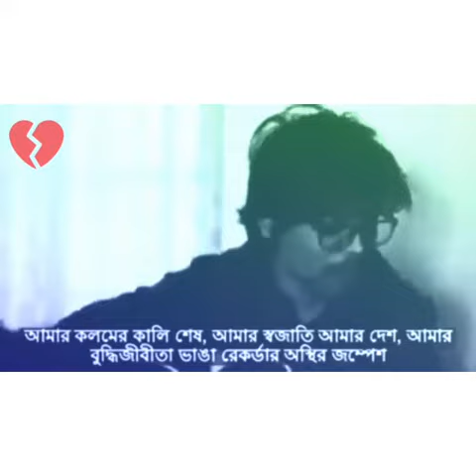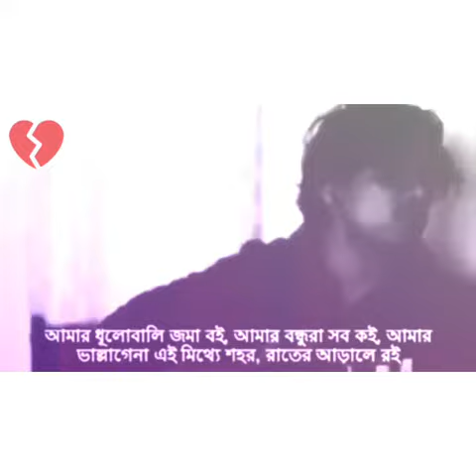Amar photocopy kora shit